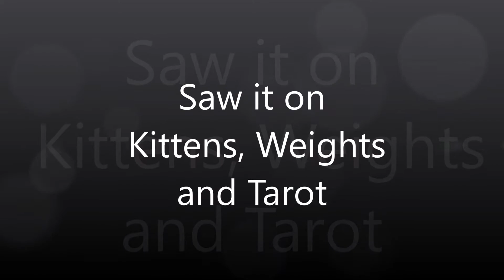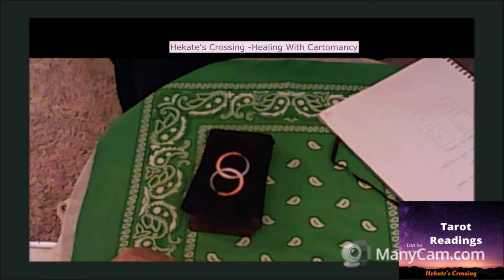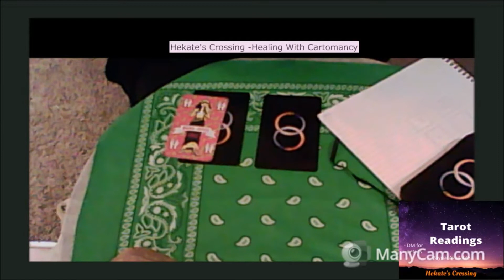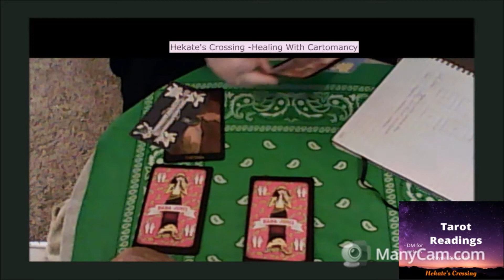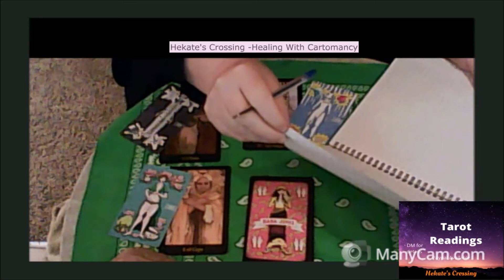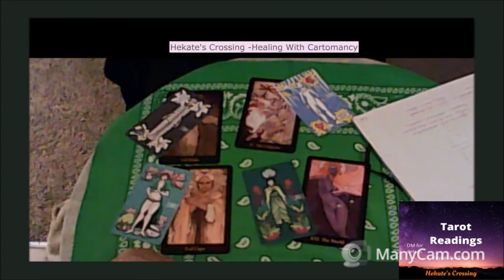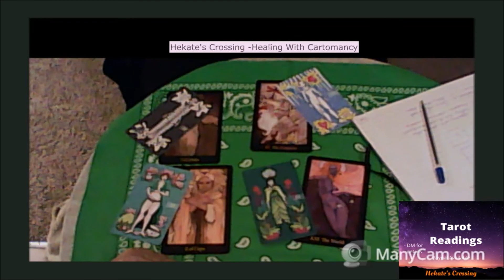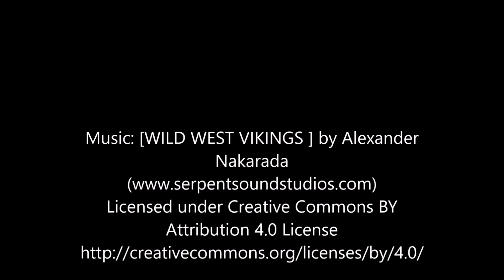VR Moon Cycle Spread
Tirage- Cycle Feminin mes regles.

I saw it on Kitten Weights and Tarot and decided I wanted to give it a go... Have you checked this out? Moon Cycle Spread.